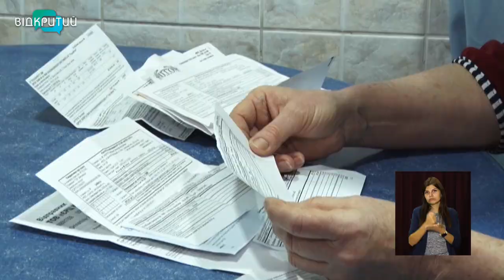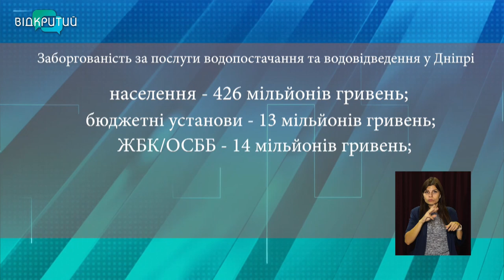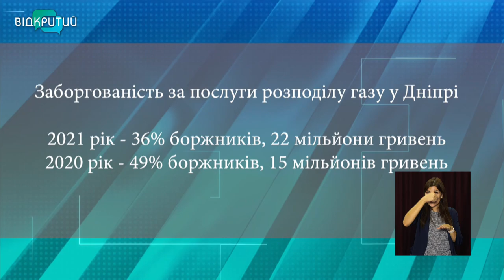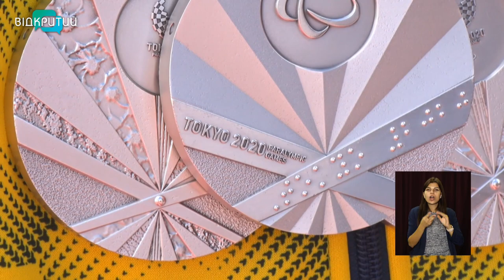Новини OPEN NEWS від 8 вересня 2021 року 13:15